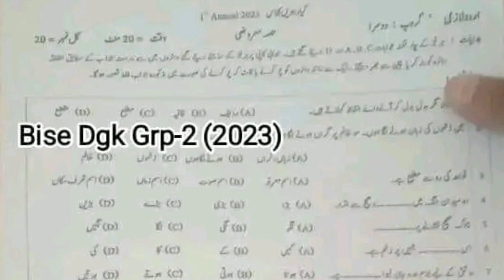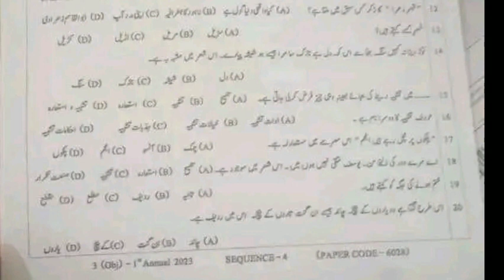1st Year Urdu dgk Board mcqs (group 2) paper 2023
11th class urdu dgk board group 2 mcqs  paper 2023
1st year urdu dgk board solved mcq
Bise Lahore class 11 urdu group 2 subjective
Class 11 urdu dgk group 2 mcq
11th class urdu group 2 paper 2023
1st year urdu group 2 mcq
11th class urdu dgk mcq
class 11 urdu dgk board 2nd time  paper
1st year urdu dgk evening paper
class 11 urdu dgk board paper
inter part 1 dgk paper 2023
1st year dgk lahore board group 2
Bise dgk urdu group 2 objective
11th Gujranwala urdu solved mcq group 2
class 11 urdu dgk board group 2 paper
class 11 urdu dgk  board
11th class chemistry most important  guess 2023
11 class physics most important guess 2023
11th class guess paper 2023
1st year urdu important guess 2023
1st year math important questions 2023
1st year biology important questions 2023
1st year pairing scheme 2023